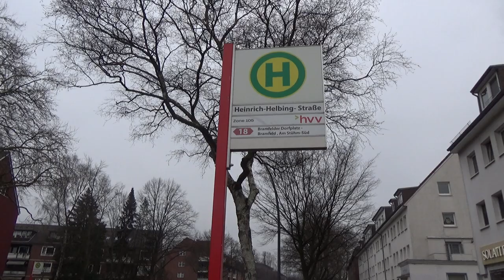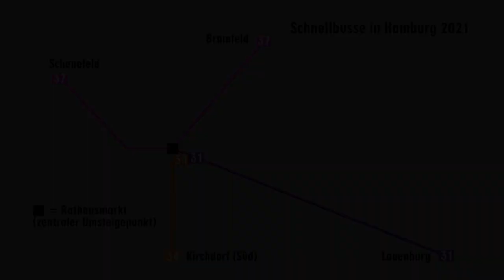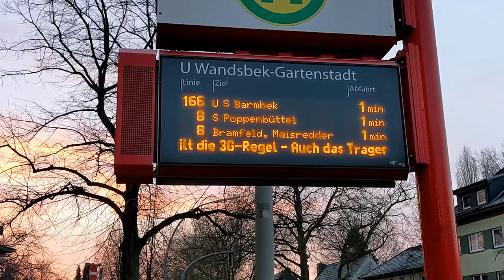Tschüß 37 – Moin 18! Neue Metrobuslinie in Hamburg, Neuordnung des Busliniennetzes in Bramfeld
English subtitles and description available – Mit dem Fahrplanwechsel im Dezember 2021 wurde das Busliniennetz in Barmbek und Bramfeld geändert. Früher fuhren an der Bramfelder Straße und Bramfelder Chaussee der Schnellbus 37 und die Busse 173 und 166. Seit dem Fahrplanwechsel fährt dort der Metrobus 18.  Diese neue Linie übernimmt die Bedienung im Bereich Am Stühm-Süd von der Linie 173. Wie der Bus 173 fährt sie über die Bramfelder Chaussee nach Barmbek und von dort durch Barmbek und die Lange Reihe zum Hauptbahnhof. Sie bildet also eine Kombination aus der Linie 173 und der früheren Schnellbuslinie 37. Im Gegensatz zum Schnellbus ist die neue Linie 18 zuschlagfrei.

00:00 Einleitung
00:34 Schnellbusnetz in Hamburg 2018 und 2021 im Vergleich
01:00 Vorstellung der bisherigen, jetzt eingestellten Schnellbuslinie 18
03:22 Vorstellung der neuen Metrobuslinie 18
03:56 Beschreibung der Buslinie 173, die ebenfalls eingestellt wird
04:32 Der Abschnitt zwischen Barmbek und Mundsburger Brücke wird ab jetzt allein durch die Linie 172 bedient.
04:59 Busse der Linien 172 und 173 an der Mundsburger Brücke
06:24 Die Linie 37 entfällt im Bereich Flachsland ersatzlos.
06:44 Die Verstärkungslinie 166 wird zum Fahrplanwechsel 2021 ebenfalls eingestellt
07:30 Beschreibung des Fahrplanangebots der Linie 18
08:30 Wünsche für die Zukunft

In December 2021 a new bus schedule was introduced. In Hamburg (Germany) the bus line network was rearranged in the quarters of Barmbek and Bramfeld. So far, the area along Bramfelder Straße and Bramfelder Chaussee had been served by the buses 173 and 166 and by the rapid bus line 37. With the new schedule metrobus 18 takes over the service. This line starts at Am Stühm-Süd like the former line 173. It also passes along Bramfelder Chaussee to Barmbek and then goes via Barmbek quarter and Lange Reihe to Hamburg central station. So this line is a combination of the former lines 37 and 173. There is, however no supplementary fare needed, as it was needed on line 37 before.